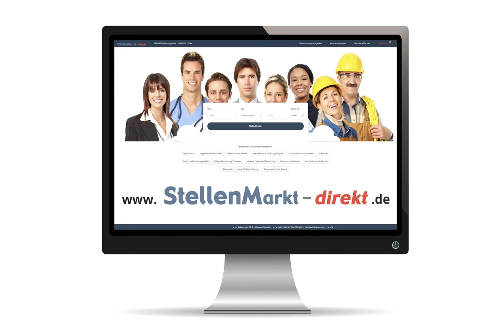Bauleiter / Projektleiter (m/w/d) in Görisried, gesucht:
Wir sind auf der Suche nach Ihnen!

Wir brauchen Verstärkung!
Sie suchen ein herausforderndes, kreatives Tätigkeitsfeld innerhalb eines familiären Teams? Die Firma Urlbauer mit Sitz in Görisried ist seit 120 Jahren ein kompetenter Partner in Sachen Bad, Heizung und Photovoltaik-Anlagen.

Aktuelle Stellenangebote für die Fachrichtung Heizung/Lüftung/Sanitär

+ Meister/Techniker für Vorfertigung (m/w/d)
+ Bauleiter/Projektleiter (m/w/d)
+ Technischer Systemplaner (m/w/d)
+ CAD-Zeichner (m/w/d)
+ Servicetechniker (m/w/d)

+ Servicetechniker für Photovoltaik-Anlagen (m/w/d)

Urlbauer Haustechnik GmbH & Co. KG